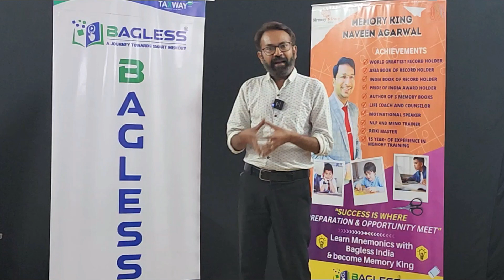Bagless Franchise Feedback Memory Science